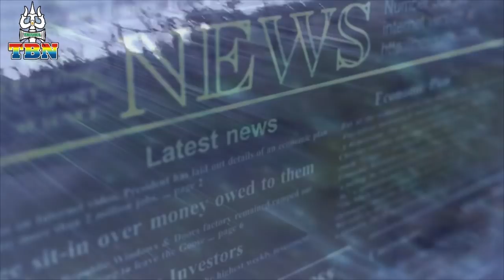Aaj Ki Taaza Khabar 26 2 2018